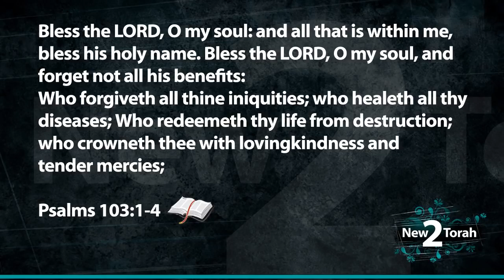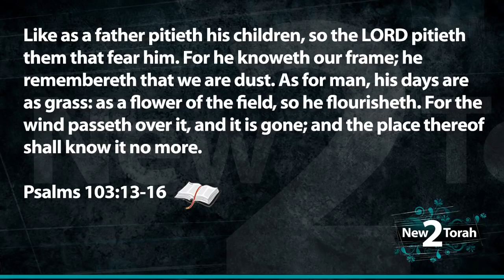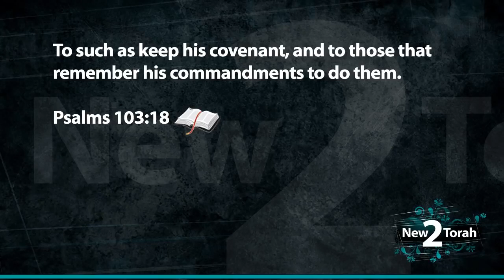Grace doesn't apply to lawbreakers. No Torah, no Grace!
This is extremely hard for people who are brainwashed into christianity.  People believe they can live like hell on earth with swine dripping from their lips and they will find grace.  Psalms 103 teaches us different.